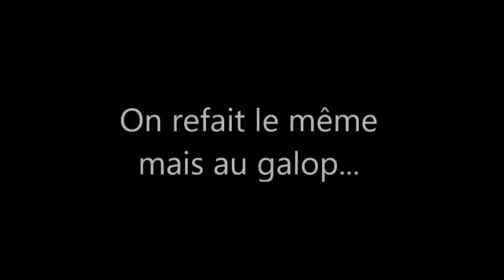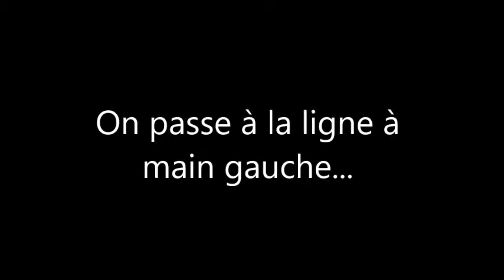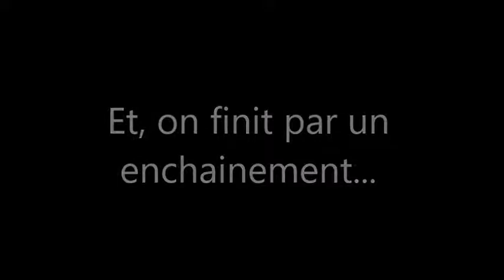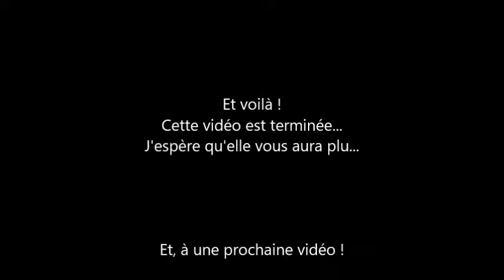Stage G6-7 du 30-08-2018